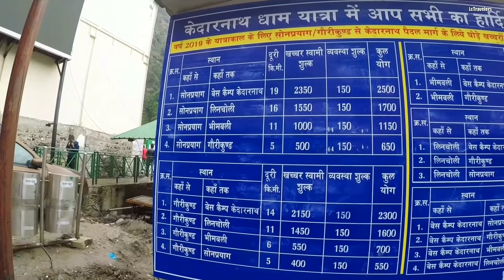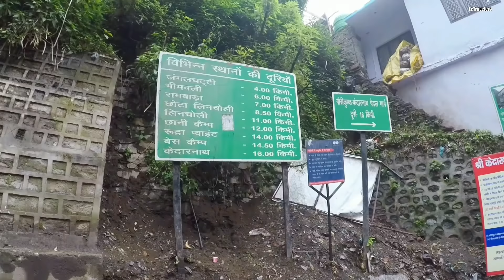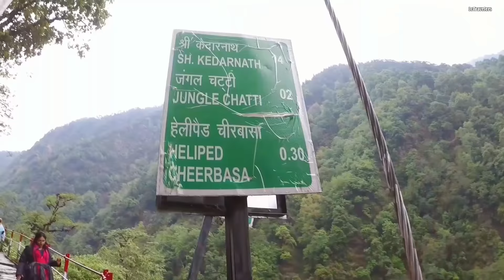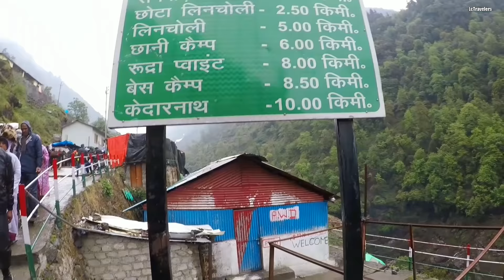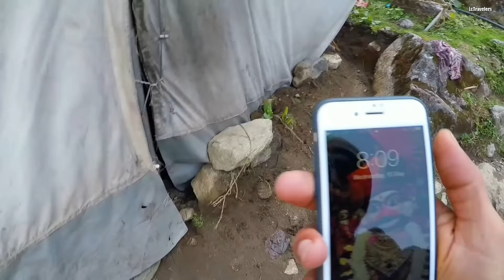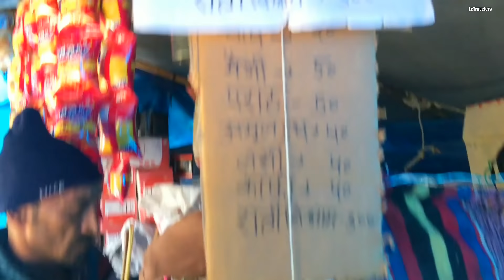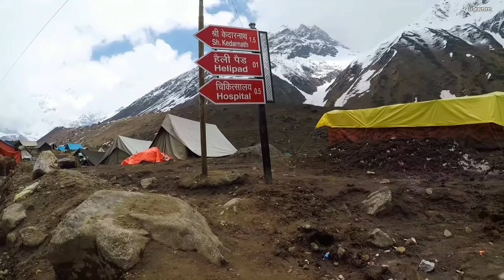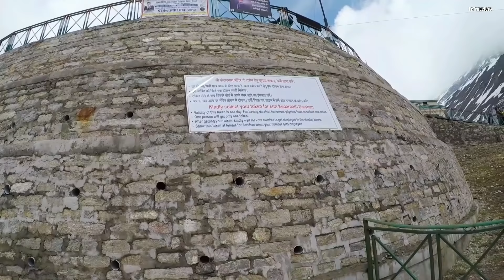Kedarnath Dham Yatra Short Film (Uttarakhand Trip-9)By LcTravelers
LcTravelers
Follow  my ride

Kedarnath is one of the most sacred pilgrimages of Lord Shiva situated in Rudraprayag district of Garhwal region in Uttarakhand. Kedarnath is one of the Char Dham in Uttarakhand and the most important dham among Panch kedar. Kedarnath is situated at an altitude of 3586 mts, in the lap of the majestic mountain peaks and near the head of river Mandakini, Kedarnath range stands one of the twelve Jyotirlingas of Lord Shiva.

The best time to visit the Kedarnath temple is from April/May to June and September to October/November.

(Monsoon brings the threat of landslides and floods while winters bring heavy snowfall and below zero temperatures. LcTravelers

Accessible from major destinations of Uttarakhand, the motorable road towards Kedarnath temple stretches till Gauri Kund. After that one needs to take a 14 km trek towards Kedarnath temple. Ponies and palanquins (doli) are easily available; one can also avail helicopter services during peak season of yatra. LcTravelers

Kedar meaning powerful is another name of Lord Shiva the protector and the destroyer. The beautiful ambiance around the temple looks like quite peace on heaven causes a beautiful place to do meditation.The main attractions here is the Shiva Temple, which is a popular Hindu shrine and pilgrimage, attracting devotees from all over the world. The travel and tourism scope here is strengthened by factors like natural beauty and religious zest. LcTravelers

Shiva is considered the embodiment of all passions - love, hatred, fear, death and mysticism which are expressed through his various forms. There are more than 200 shrines dedicated to Lord Shiva in the area itself, the most important one is Kedarnath.  LcTravelers